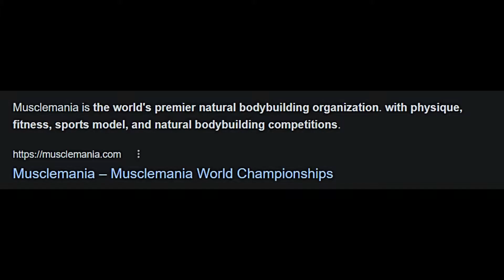Muscle Maina | Banned!! | ShapeUp India